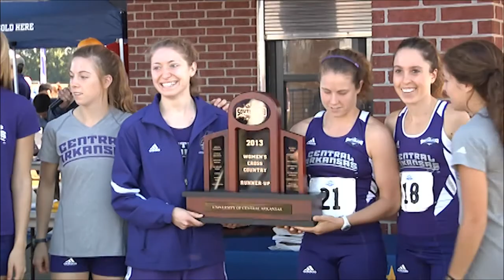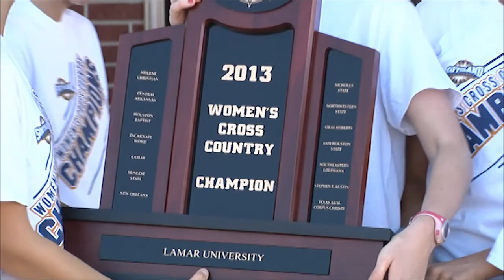SLC XC Championships: Women's 6K Highlights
Lamar won the women's team title at the 2013 Southland Conference Cross Country Championships Friday at Ward 3 Rec Complex in Lake Charles, Louisiana.

UCA's Brooke Cassar, a native of Woonona, New South Wales, Australia clocked in a 20:42.1 in the 6K race, 12 seconds better than junior Leigh Lattimore of Lamar (20:54.9).